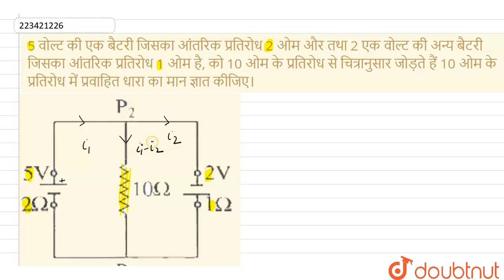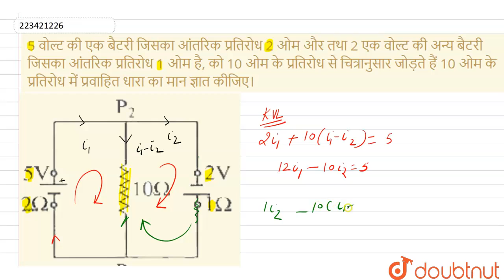5वोल्ट की एक बैटरी जिसका आंतरिक प्रतिरोध 2 ओम औरतथा 2 एक वोल्ट की अन्य बैटरी जिसका आंतरिक प्रतिर...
5वोल्ट की एक बैटरी जिसका आंतरिक प्रतिरोध 2 ओम औरतथा 2 एक वोल्ट की अन्य बैटरी जिसका आंतरिक प्रतिरोध 1 ओम है, को 10 ओम के प्रतिरोध से चित्रानुसार जोड़ते हैं 10ओम के प्रतिरोध में प्रवाहित धारा का मान ज्ञात कीजिए।
Class: 12
Subject: PHYSICS
Chapter: विद्युत परिपथ
Board:Rajasthan Board

👉 Have Any Query? Ask Us.